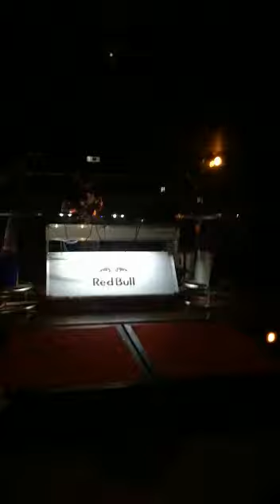TIRIDJ KNP sesión techno remember,discoteca SPACIO(10)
TIRIDJ KNP